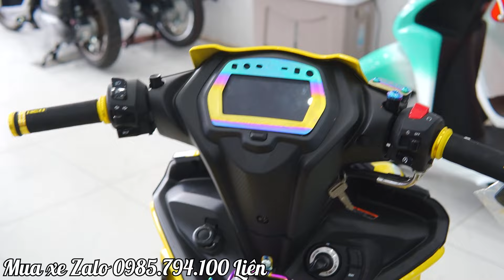Giá xe Yamaha Exciter 155, Exciter 150 mới nhất 2024 - Sáu Vlogs